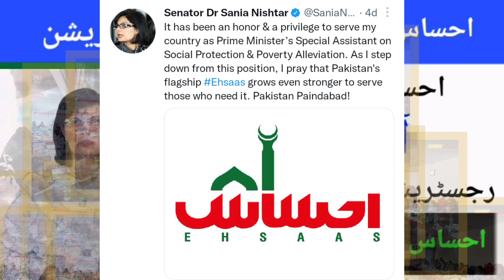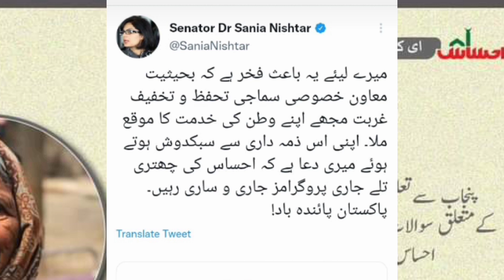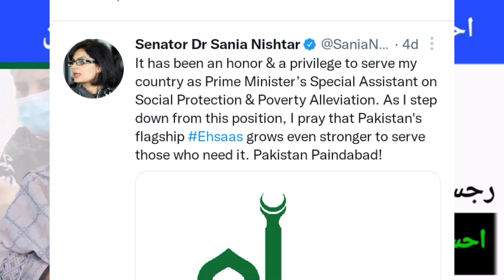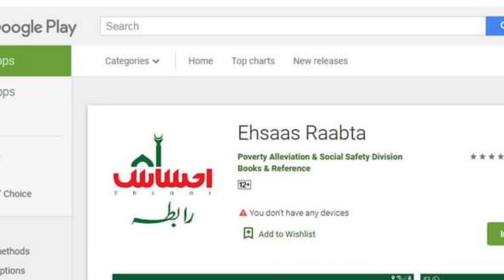Madam Sania Nishter Sahiba Last Tweet | Ehsaas Program 2022 | Awareness Services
Asalamoalikum
in this video I'm gonna discuss about madam Sania Nishter Sahiba lat tweet۔